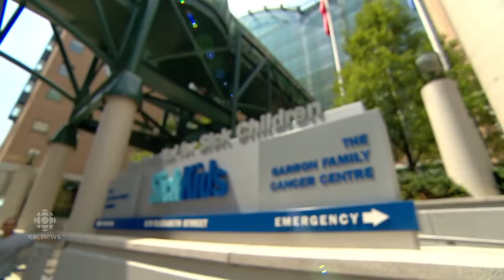Tumour removed without radiation or surgery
MRI machine at the Hospital for Sick Children in Toronto guides high-intensity ultrasound waves to burn off benign tumour